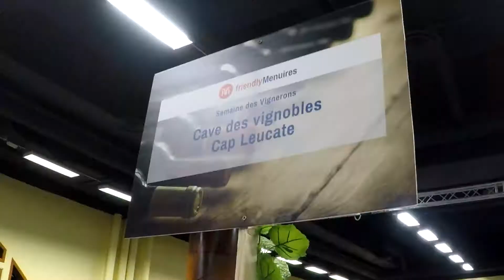Wijnbeurs Les Menuires 2e week januari 2018